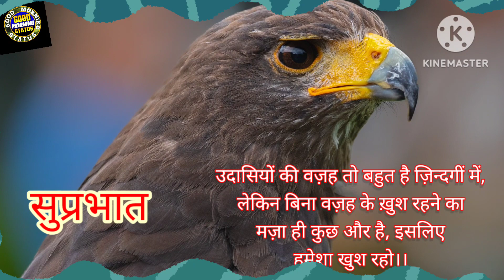Good Morning Video Status Hindi song 💞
Good Morning Video Status Hindi 🥰
सुप्रभात 🌅🌞🥰 Good Morning image video हिंदी
सुप्रभात🥰🌅🌞 good morning Video status 🥀💞🦚Good Morning Video Status Hindi 🥰
सुप्रभात Good Morning Status Videos
सुप्रभात Good Morning Status Video